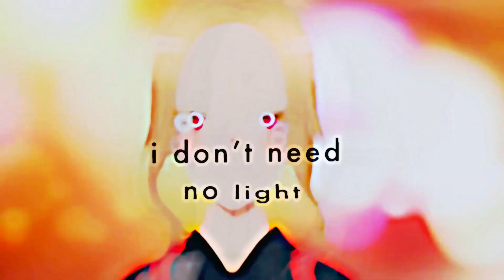MY DRESS UP DARLING | Golden Hour [AMV EDIT]